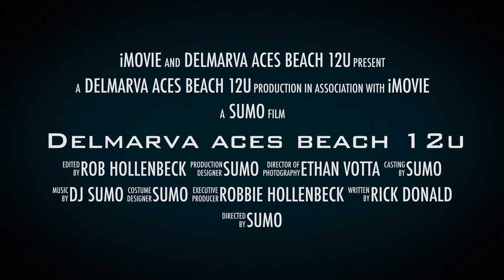Delmarva aces12u Hype Video